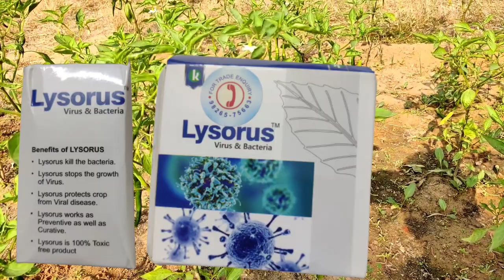मिर्च/टमाटर के मरोड़िया रोग के उपाय| Leaf curl virus attack and control | lysorus virus and bacteria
1)leaf curl virus control
2) leaf curl virus in vegetable
3) leaf curl virus of tomato and chilli
4) leaf curl virus in chilli
5) leaf curl treatment